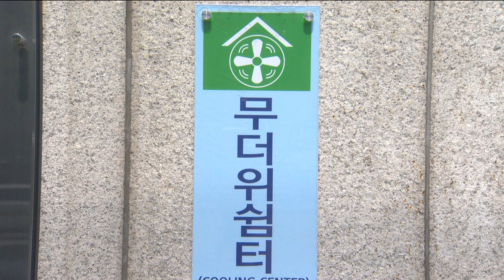중구, 폭염대책본부 가동…비상운영체제 돌입_SK broadband 서울뉴스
[기사내용]
중구는 폭염경보가 '주의' 단계에서
'경계'로 상향조정된 가운데, 폭염대응을 강화했습니다.

중구는 지난 1일 폭염경보가 발련되자마자
폭염대책본부를 구성하고 비상운영체제에 돌입했습니다.

독거어르신 등 폭염피해 취약 주민 2천090명과
구청 직원을 1:1로 매칭해 즉시 전화로 안부를 확인했습니다.

더불어 폭염으로 인한 온열질환으로
의료비 부담이 큰 취약계층에는 의료비를,
전력·물 사용 증가로 공과금을 부담하기 어려운 가구에는
최대 100만 원의 공과금을 지원합니다.

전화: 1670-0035